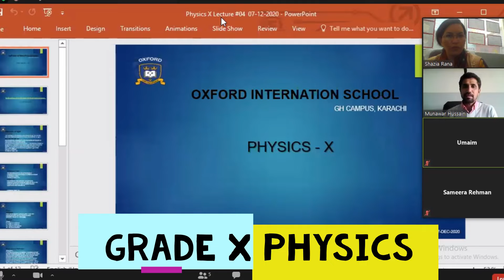Happy Oxfordians enjoying Online Learning